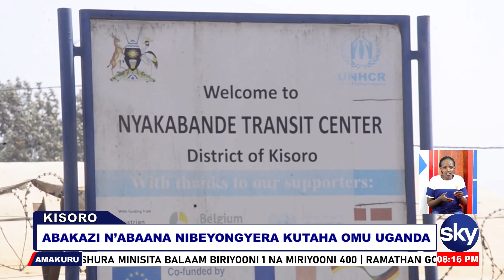ABAKAZI N'ABAANA NIBEYONGYERA KUTAHA OMU UGANDA - KISORO